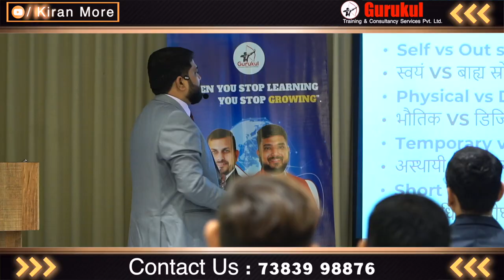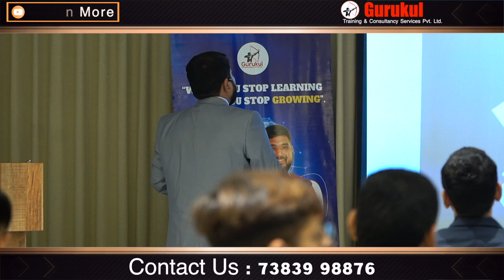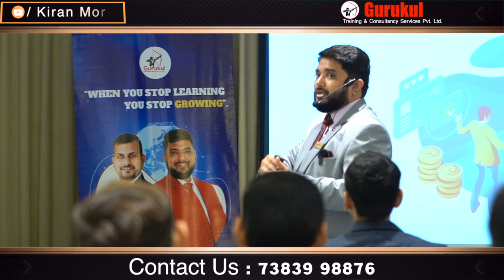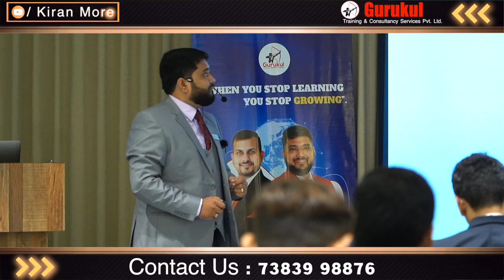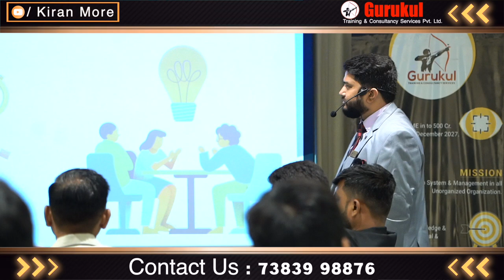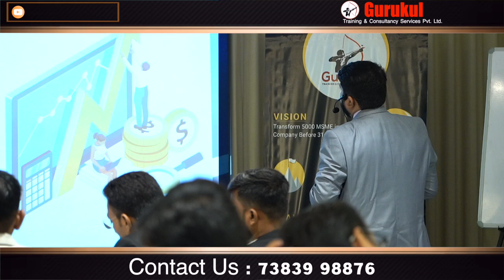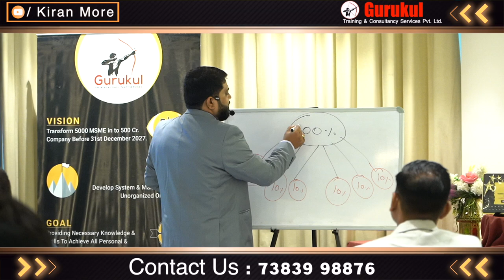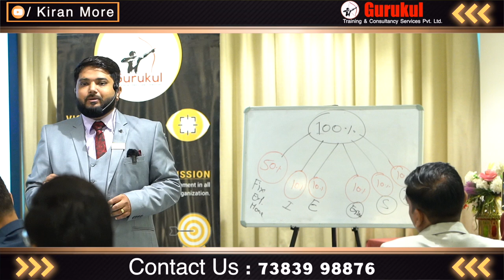Kiran More - The Business Coach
"To achieve digital growth, businesses must balance short-term and long-term decisions effectively. Short-term strategies like running targeted ads, social media campaigns, or flash sales bring quick results and customer engagement. On the other hand, long-term decisions like building a strong brand presence, investing in SEO, and creating valuable content ensure sustainable digital success. Combining immediate actions with a strategic vision helps businesses thrive in the competitive digital landscape."